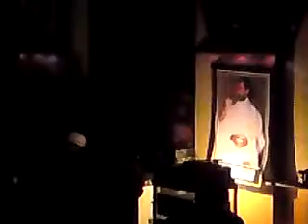Jah Shaka @ Tuffnell Park - The Dome 24/4/10